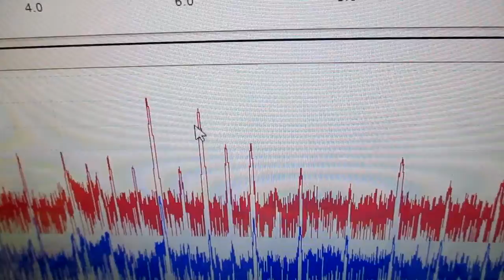メガヘルツの超音波発振制御プローブを利用した実験動画 ultrasonic-labo